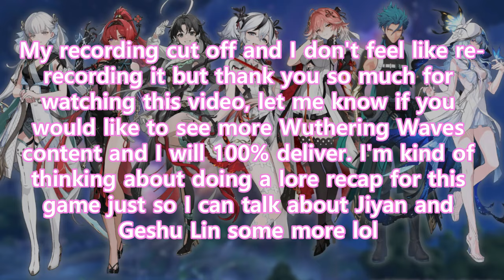I LOVE WUTHERING MY WAVES | New 1.4 Update!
Hii! In this video I show a bit of my Wuthering Waves account and look at some of the new content that came in the new Verion 1.4 update.

I have other videos on my channel about Genshin Impact

Artists - Yu - Peng Chen
Album - The Wind and the Star Traveler
A Sweet Smile - MiHoYo